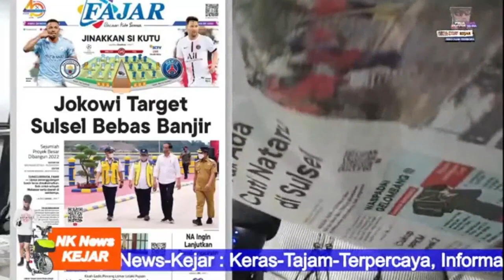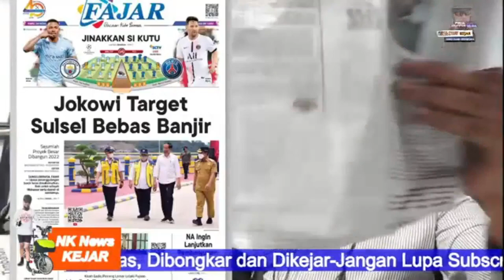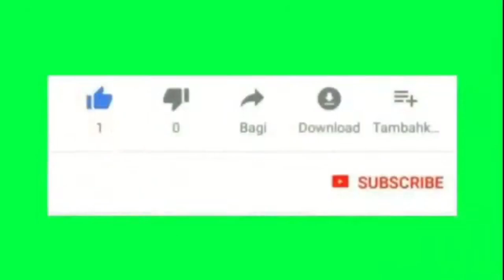Jokowi Target Sul Sel Bebas Banjir? Tataguna Lahan dan Sistem Drainase Apakah Sudah Sesuai?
Sejumlah Proyek Besar di bangun tahun 2022, upaya maksimal dalam menanggulangi banjir di daerah Sulawesi Selatan.
Jokowi ingat betul tahun 2019 Sulawesi selatan di landa banjir banyak masyarakat terkena dampaknya.
Pembangunan Mega Proyek di Sul-sel  seperti Bendungan karalloe, Pamukkulu, Passeloreng dan Jenelata di harapkan mampu mengatasi banjir.

eNKha Story News
KEJAR  (Keras -Tajam -Terpercaya)

Kawan Bus Program Pusat Tak Membumi Beralamat Gagal, Berharap Subsidi Pusat Sampai Kapan?

Bendungan Karalloe Akankah Bernasib Sama Bendungan Bili-Bili? Semoga Berfungsi Sesuai Rencana Awal?